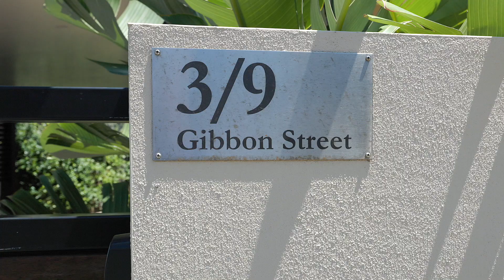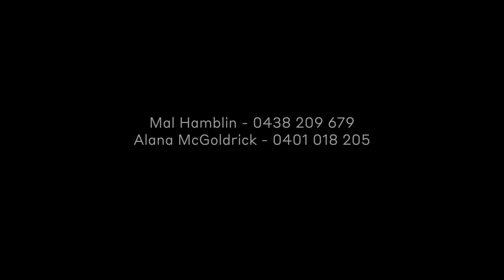3/9 Gibbon Street, Lennox Head, NSW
Experience the ultimate Lennox village lifestyle in this newly renovated family entertainer just a two-minute stroll from the sand and surf. Enhancing the appeal of its sought-after laneway position, the freestanding three-bedroom residence reveals lush tropical gardens and an inviting plunge pool; the perfect retreat after exploring Lennox's vibrant array of cafes, restaurants and shops.

McGrath Byron Bay | Ballina | Lennox Head | Alstonville With 3 offices (Ballina, Byron Bay & Alstonville), our group covers a large geographical area in Northern New South Wales. Functioning across a large spectrum of lifestyle markets in many iconic destinations, we offer one of the most comprehensive real estate services in the area. From the coastal towns of Lennox Head, Byron Bay & Ballina to Alstonville and surrounding rural areas, we specialise in the sales and property management of coastal, suburban, rural, riverside and hinterland homes across the area, from apartments to houses in a range of price brackets. Lead by a group of shareholders who are well known in the area and have built a business and reputation supported by 6-star service, premium branding and innovation. Transparency and communication are a high priority in everything that the team does - professionalism is at the forefront of what we do. The team prides themselves on being entrenched in their communities and are locals to the area. Their full-service approach means they not only offer a dynamic real estate service but they are fully engaged with the local lifestyle, welcoming clients as part of the community.

Rent, buy or sell with 6-star service.